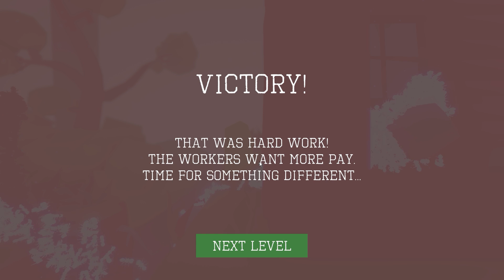Million Ant Moving Company - Die haben doch ne (A)Meise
« Let's Play Million Ant Moving Company  »

« Willst du Umzihen und braucht noch Möbelpacker ? »